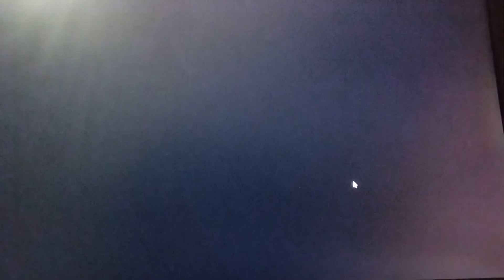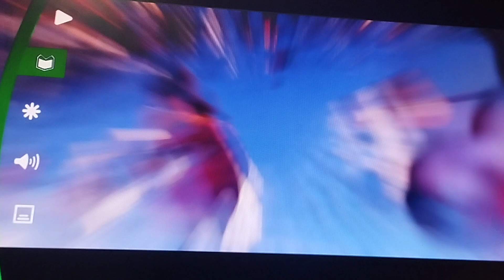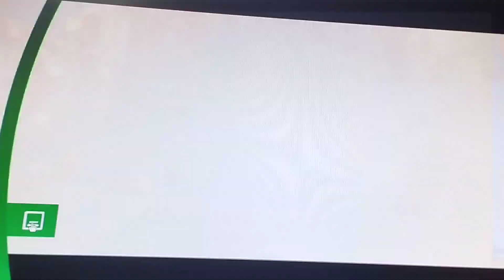O GRINCH (2018) MENU EM-4K